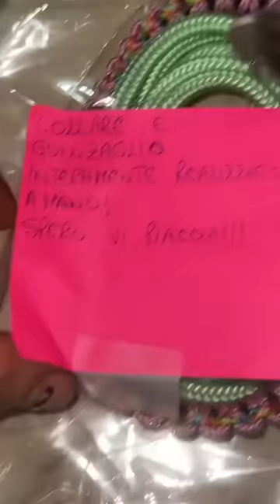REGALODIROSITA?! Vi piace ? Su 1 G: luckyy_john ce la mostro sempre